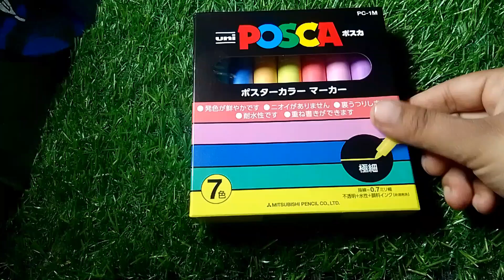Posca Markers।। Can You Use In Glass।।😱😱OMG।।4ksoon